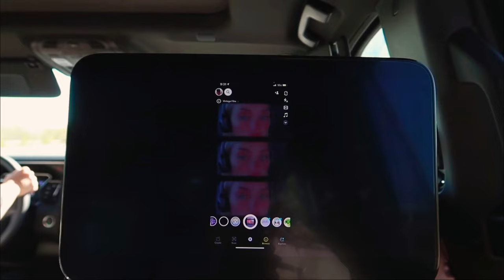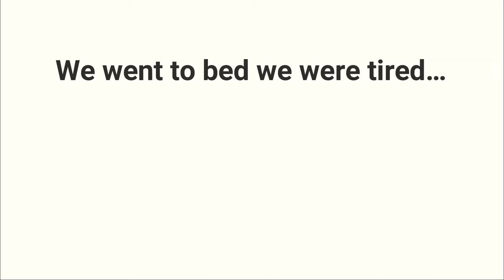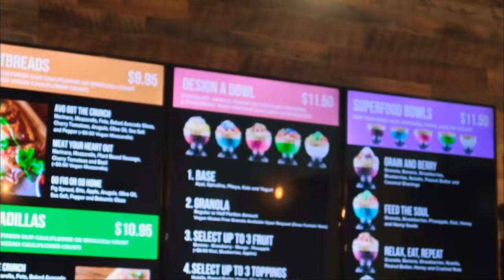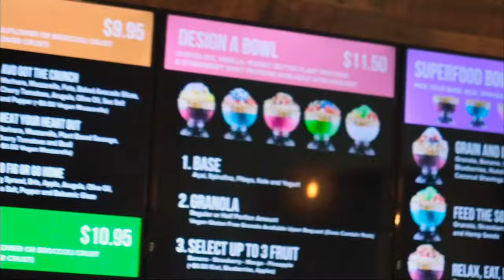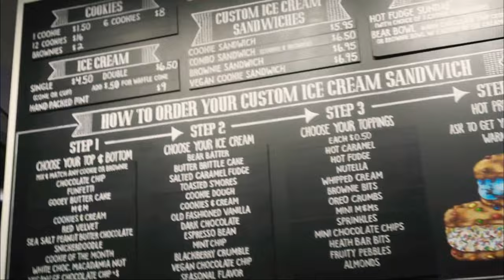NASHVILLE VLOG!!! HALLIE RAY IS LEAVING US..